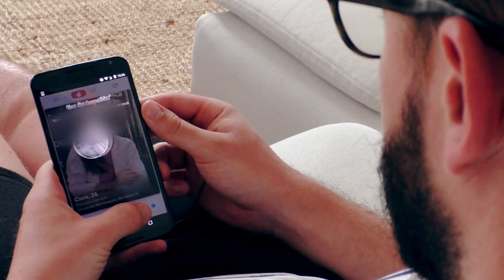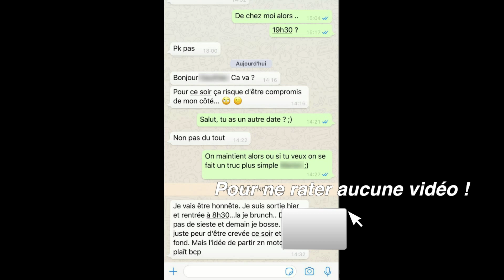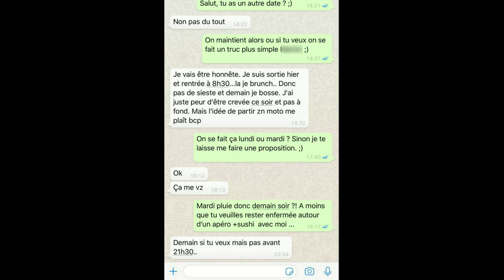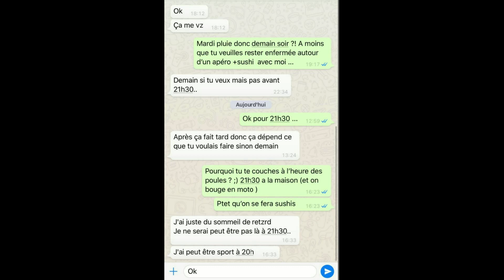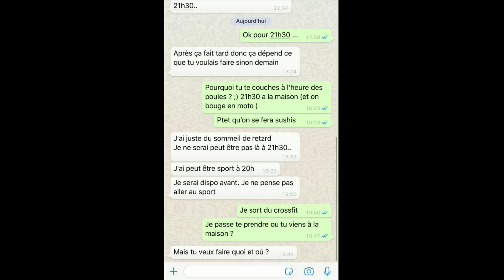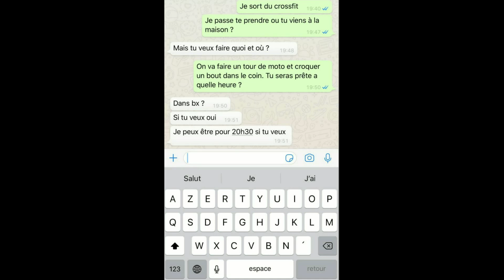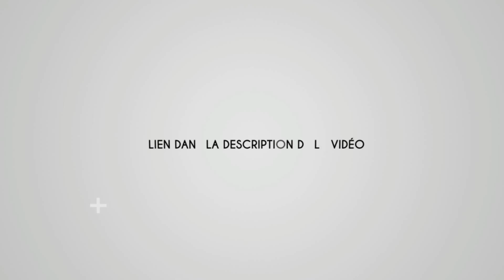"On se voit demain, on se tient au jus" Comment se comporter avec une fille indécise [Étude de cas]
📞 Réserve ton appel GRATUIT avec moi pour que je t’aide à construire ton plan d’actions personnalisé pour séduire et rencontrer des femmes qui te plaisent vraiment (et trouver la bonne)

📲 Je t’aide à faire plus de matchs grâce à mon analyse de profil gratuite.